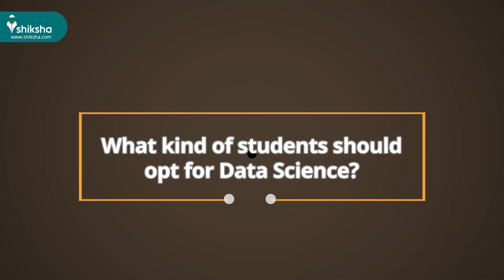Is Data Science a good career? Career in Data Science in India | Data Science Course | Career Path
Is Data Science course a good career option for students? Find out from Dr Priyanka Chandani, Head - Data Science & CSBS, Greater Noida.